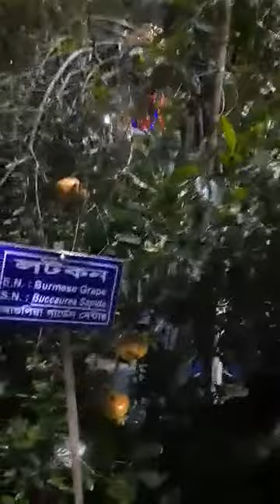Pomegranate fruits.Gardening terrace. Healthy fruits. gardening design fruit .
Pomegranate fruits. Pomegranate tree.  Gardening terrace. Healthy fruits. Rooftop gardening design.

Wonderful garden designer. Decoration ideas for all. Lots of fruits tree on the garden terrace. It create a wonderful sceneary for all. Best environment creation by the fruits tree. Healthy living environment with fruit tree.

Healthy fruits for all.
Tasty fruits to test.
Tasty fruits pomegranate.

বাংলাদেশের নার্সারি গুলোতে বিভিন্ন দেশের সুন্দর সুন্দর ফল গাছগুলো সুশোভিত করে রাখা হয়েছে। আপনি চাইলে রাম্বুতান, আম, নাশপাতি, আমলকি,  কমলা, বেদানা ,কদবেলসহ বিভিন্ন ধরনের উন্নত জাতের ফলগাছ এখন ঢাকার বাজারেই পাবেন । এই বর্ষার মৌসুমে যদি আপনি কয়েকটি ফল গাছ আপনার আঙিনায় লাগাতে পারেন, তাহলে সারা বছরই আপনার ফুল ফলের কোন অভাব হবে না। সারা বছরই আপনি কোন না কোন  মৌসুমী ফল খেতে পারবেন। আপনার ভিটামিনের চাহিদা পূরণ হবে ।আপনি সুস্বাস্থ্যের অধিকারী হবেন এবং সুন্দর সময় কাটবে ।আপনি অবশ্যই কয়েকটা গাছ লাগাইয়া পরিবেশকে সুন্দর করুন।এটা  নিশ্চিত যে ,গাছ  আপনাকে অক্সিজেন দিচ্ছে, পরিবেশ সুন্দর করছে এবং আপনার যে কার্বন ডাই অক্সাইড ত্যাগ করছেন তা গ্রহণ করছে। এর ফলে প্রকৃতি একটা সুন্দর পরিবেশ সৃষ্টি করছে। এ কারণে আমি আপনাকে বলব, এই বর্ষার মৌসুমে আপনার ঘরের আঙ্গিনা ,আশপাশ বাড়ীর মধ্যে যে কোন জায়গা পেলে আপনি কয়েকটি ফলের গাছ লাগান এবং আপনি পছন্দমত ফল  সিজনাল সবসময় খেতে পারবেন। বিভিন্ন ফল বিভিন্ন প্রকার ,আমাদের শরীরের ভিটামিন সরবরাহ করে , রোগ প্রতিরোধ করে এবং আমাদের শরীরকে  এবং আমাদের ব্রেন মেধাচিন্তাশক্তিকে জাগ্রত রাখে। ফলের  বিকল্প কিছু হতে পারে না , সুতরাং আমাদের প্রত্যেকেরই প্রতিদিন কিছু না কিছু ফল খাওয়া উচিত। কারণ ফলে রয়েছে ভিটামিন এ,বি,সি,ডি,ই, কে।  ক্যালসিয়াম, পটাশিয়াম যা আমাদের শরীরের জন্য অত্যন্ত জরুরী।

গাছ আমাদের অক্সিজেন দিচ্ছে এবং আমাদের কাছ থেকে কার্বন ডাই অক্সাইড গ্রহণ করছে। প্রকৃতির এই ভারসাম্য রক্ষার জন্যই গাছের বিকল্প নেই। এই বিভিন্ন ধরনের ফল গাছের সৌন্দর্য দেখে আপনার মন যেমন ভালো হবে তেমনি আপনি একটি সুন্দর পরিবেশে বসবাস করার জন্য উপযোগী একটি ফল বাগান তৈরি করতে পারেন। স্বাস্থ্য সুরক্ষায় গাছের কোন বিকল্প নেই। সুন্দর মনের জন্য ফুল পরোক্ষভাবে হলেও ভূমিকা পালন করছে।